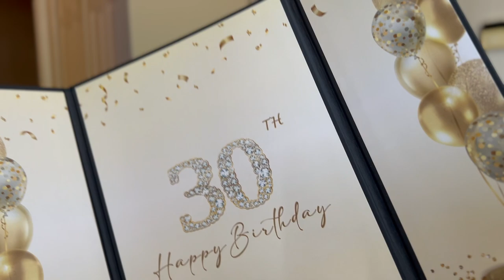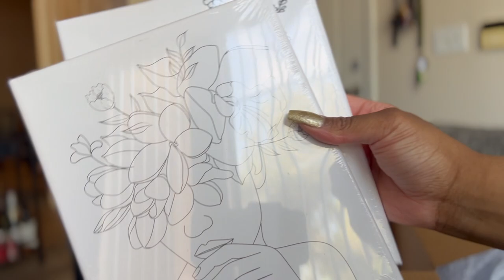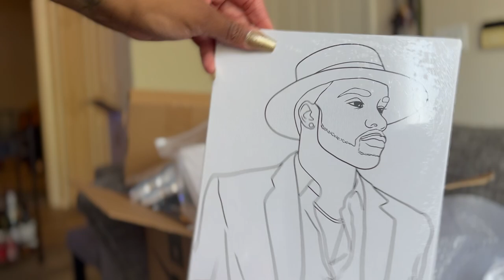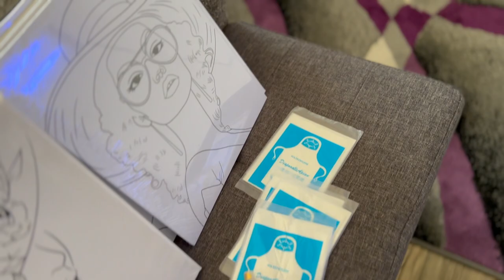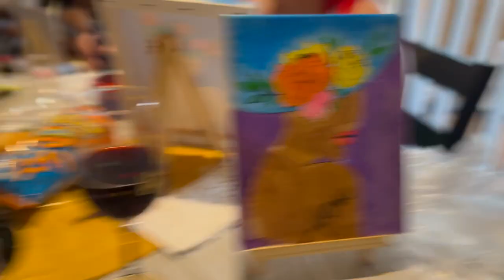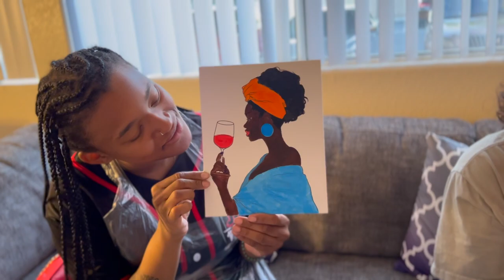weekly vlog: last week in my 20s, sip & paint, fun | LanaMor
🌻 FAQs & Camera Equipment 🌻
Location: Arizona
Ethnicity: African American
Birthday: April 1994
Height: 5'4
Vlog Camera: Sony ZV-1 & iPhone 14 Plus
Editing Software:  iMovie